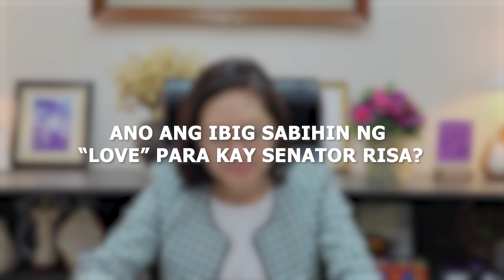Just Give Me A R.I.S.A Episode 1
JUST GIVE ME A R.I.S.A  (Real, Inspiring, and Sincere Advice)

Bilang ang Pebrero ay buwan ng pag-ibig, pagusapan natin ang LOVE sa first episode ng Just Give Me A R.I.S.A